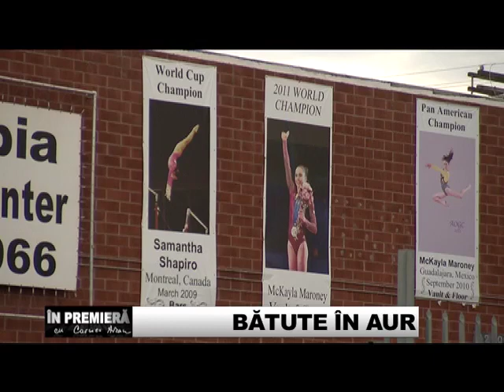Bătute în aur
Bătute în aur.mp4